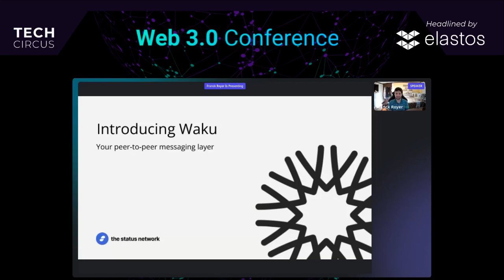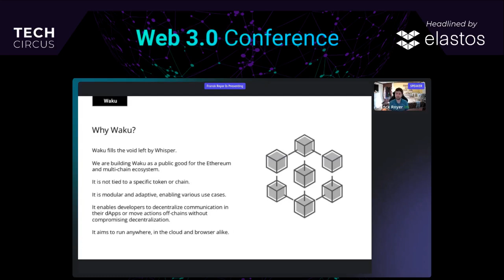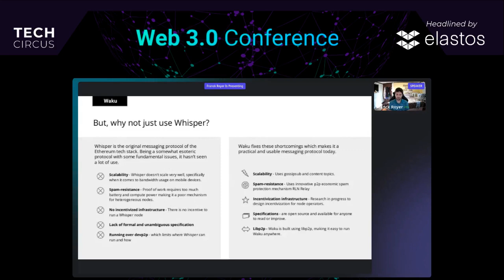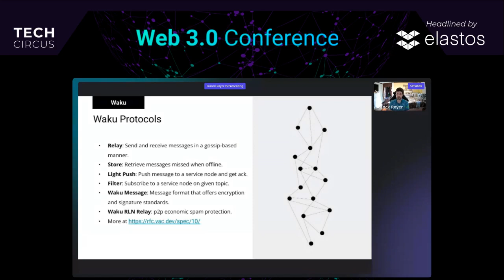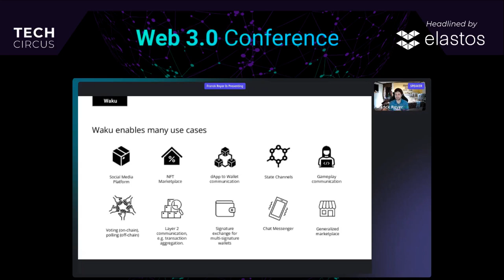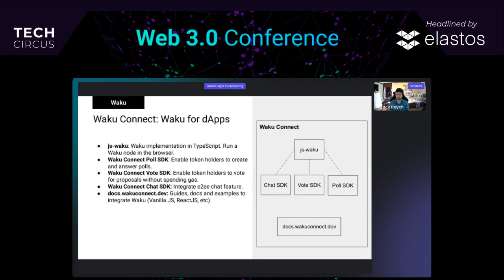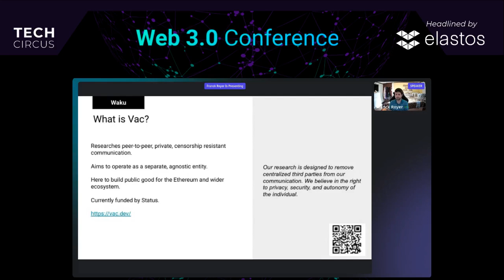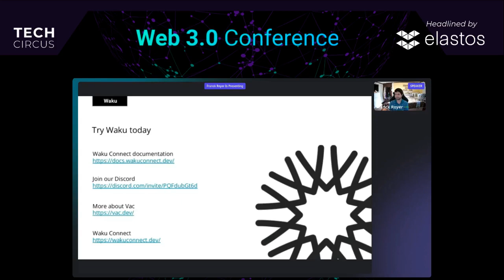[Waku Connect @ Web 3.0 Conference] The Next Level of Decentralization Messaging in Web3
Watch Franck Royer introduce Waku, the next level of decentralization messaging and how it can enable dApps to become more decentralized (the presentation starts at 1:07).